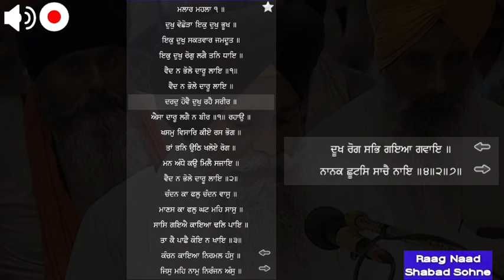Rag Malaar -Vaid Na Bhole Daru Laye Bhai Randhir Singh Hazuri Ragi ji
Malaar Raag
Shromani Ragi Bhai Randhir Singh ex  Hazuri Ragi Sri Darbar Sahib
11 August Charankamal Chowki